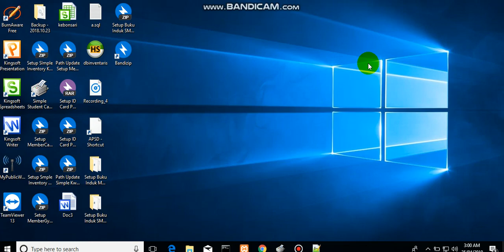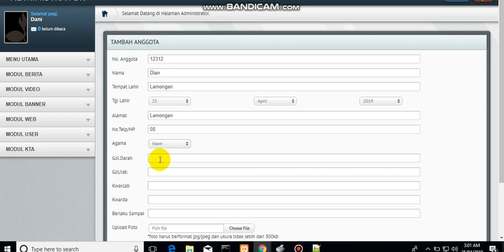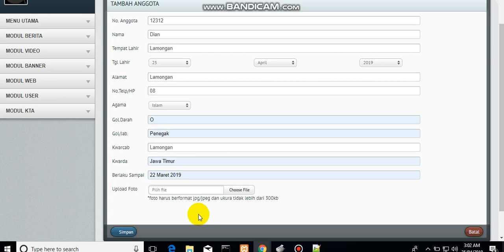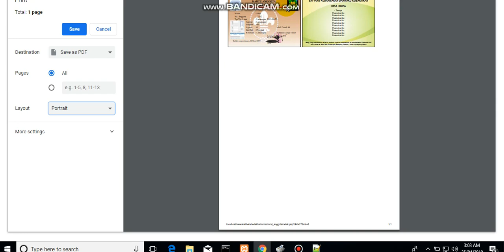Cara input data anggota dan cetak kta pramuka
website profil organisasi dan pendataan anggota pramuka